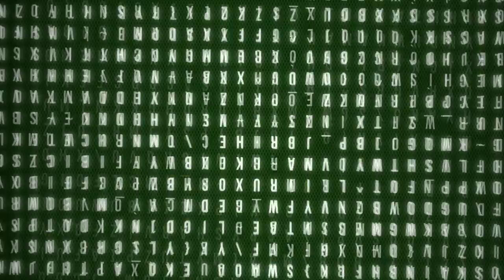Enter The Binge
You've made the right choice.

Special thanks to:
Sam Maskell- Graphics - Ig- @sam_tattoo_13
Bryan Tassara- Editor - Ig- @goldeneyefoolproduction
Jane Devon- Producer - Ig- @janedevonmusic
Mina - Dog1
Puds - Dog2